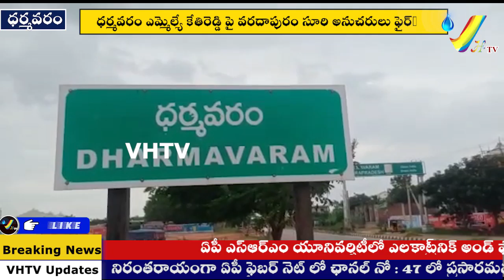ఎమ్మెల్యే కేతిరెడ్డి పై వరదాపురం సూరి అనుచరులు ఫైర్||VHTV